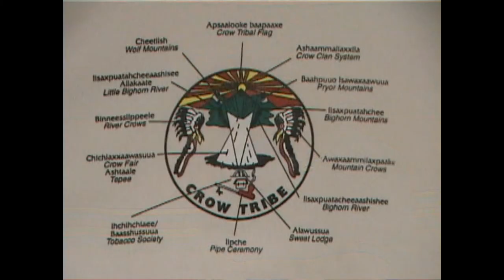Resiliency Strategies for Apsaalooke Students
This video was created and designed by Dr. Lanny Real Bird in 2007 for the purpose of introducing resiliency skills for LBHC students leaving the reservation by transferring to mainstream institutions.  Further presentations were made for preparing and re-orientating students in returning to the reservation after their collegiate experience.  The original script and design was presented to Dr. Janine Pease and Dr. Barney Old Horn to expand from their own experience and provide contingencies in complimenting the purpose of identifying Apsaalooke (Crow Indian) resiliency skills while in the mainstream and among the reservation community.  This video was funded by the Title III program at LBHC and features music by Joe Fire Crow and the Mandaree Singers.  The videography, recording, editing, and mixing was performed by Roy Stewart.  The footage and audio was recorded in Billings, MT; Crow Agency, MT; Two Leggins area south of Hardin, MT; and New Town, ND.